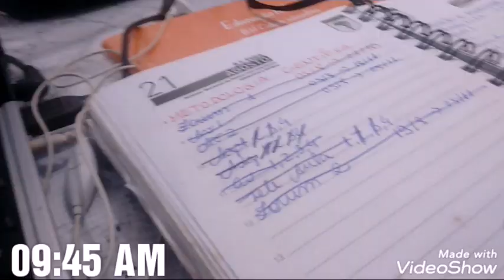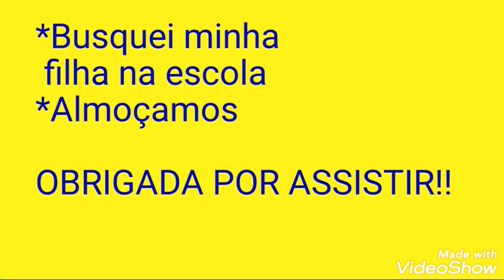Primeira MANHÃ com a neném sozinha!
Uma manhã em nossas vidas.
Olívia com 5 dias.

→ Me conte nos comentários o que achou dele; e
→ Deixe seu joinha se quiser mais vídeos como este.

~~ CONTATOS:
»  DEUS ABENÇOE, ATÉ O PRÓXIMO !!